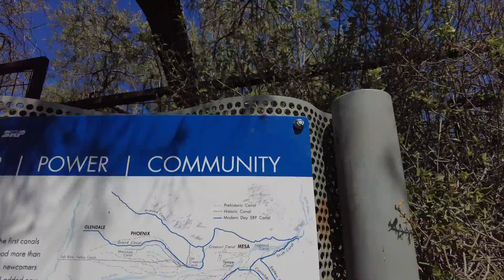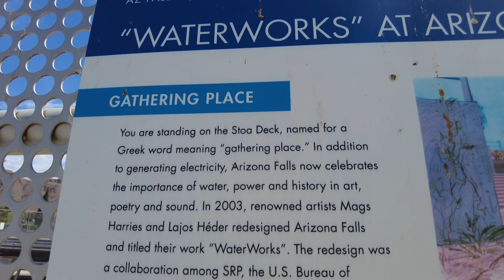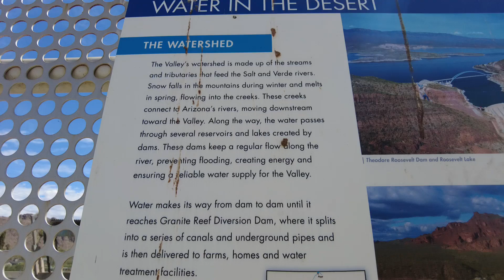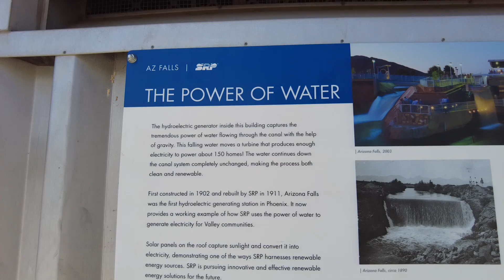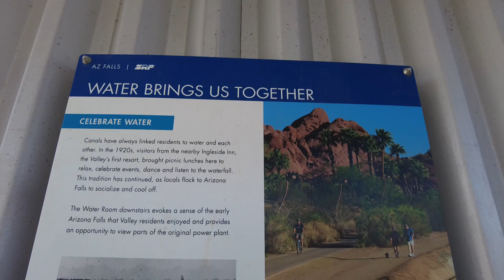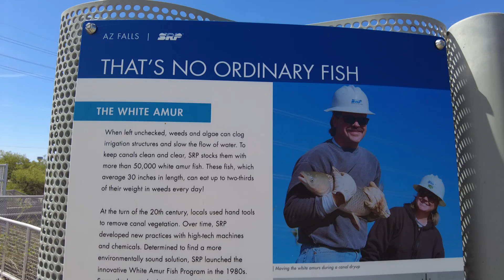Arizona Falls, Phoenix AZ tiny waterfall aquaduct